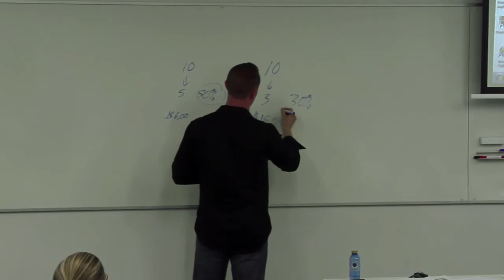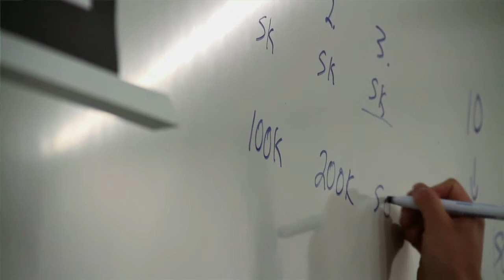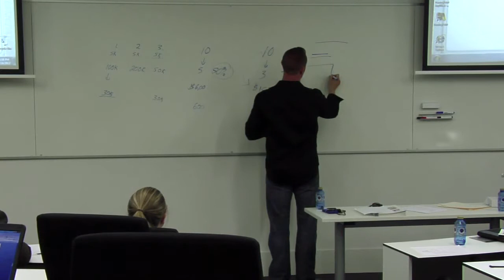Matt Shoup Speaking to EO Madrid Part 4 of 4